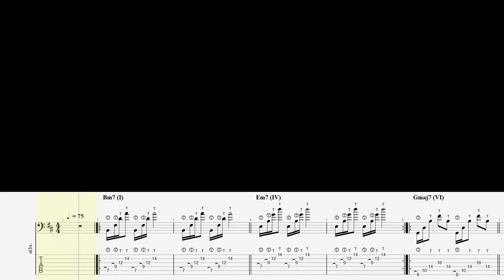[Practice] Tapping Etude in B minor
I've been getting into bass tapping a bit recently, and I decided to write this little etude for myself as practice material. Moving through the 7th chords of a minor scale :) Here, I've chosen B minor, but you can pick whatever key you fancy!

Please give this a try!